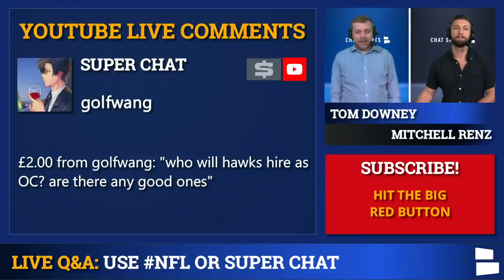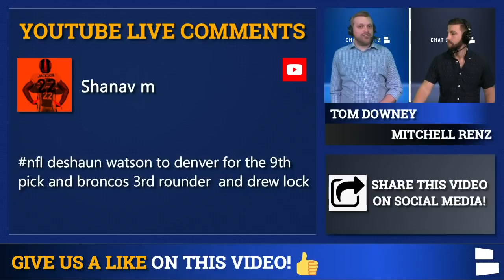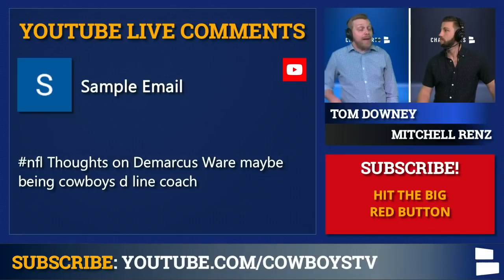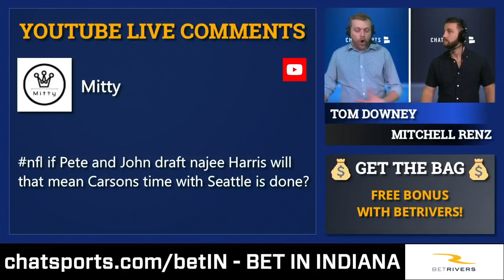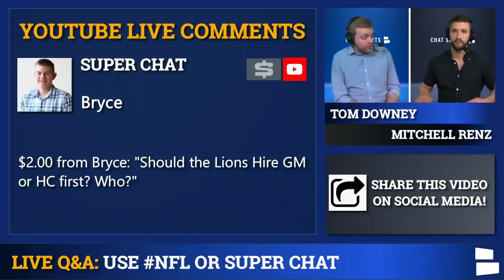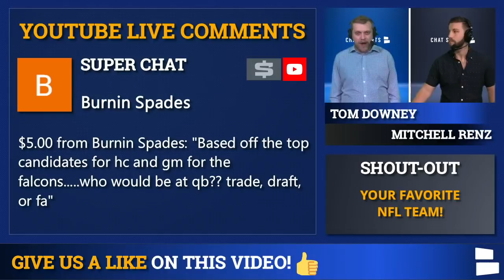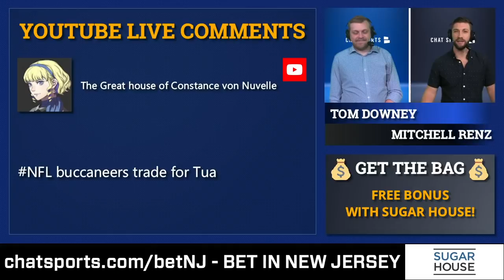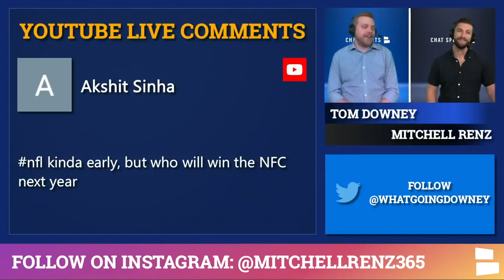NFL Rumors Mailbag: Deshaun Watson & Jimmy Garoppolo Trade? Lincoln Riley Or Duce Staley Eagles HC?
NFL rumors on the 2021 NFL Draft, Free Agency and of course trades make up most of today’s NFL Mailbag host by Mitchell Renz and Tom Downey. Some of the big name players featured in this video are Deshaun Watson, Drew Lock, Jimmy Garoppolo, Lavonte David, Greedy Williams, and Sammy Watskins. The teams featured in this mailbag are the Seahawks, Texans, Broncos, 49ers, Cowboys, Eagles, Lions, Falcons, Dolphins, Buccaneers and the Browns.

NFL trade rumors are everywhere right now thanks to the Houston Texans & Deshaun Watson. Could a team like the Denver Broncos trade for Watson? Would Drew Lock and 3 qst round picks be enough to get Watson to Denver?

NFL Rumors Mailbag questions:
- Who will the Seahawks hire as their next OC?
- Deshaun Watson to Denver for Drew Lock and #9 pick?
- 49ers trade DJ Greenlaw, Jimmy G, 2 1st rounders and a 3rd for Deshaun Watson?
- Demarcus Ware future Cowboys DLine Coach?
- Eagles promote Duce Staley or pay Lincoln Riley big money?
- If Seattle drafts Najee Harris does that mean Chris Carson's Seahawk career is over?
- Should the Lions hire a GM or HC first? Who?
- Should the Falcons Draft, Trade or Sign a QB?
- Who is more interesting for the 49ers Deshaun Watson or Trey Lance?
- Lavonte David to the Cowboys?
- Should the Chiefs re-sign Sammy Watkins?
- Bucs trade for Tua?
- Who will win the NFC in 2021?
- Can the Cowboys trade for Greedy Williams?

You can catch all our videos on the Chat Sports social media pages:

For more NFL news & rumors, head over to the Chat Sports